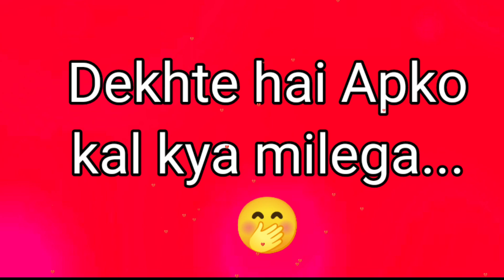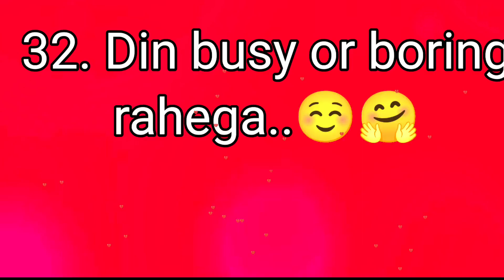love quiz game today | romantic love status | choose your gift | puzzle